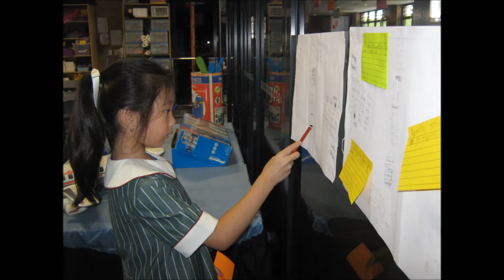Maths Investigations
Del Monte Students talking about Maths Investigations